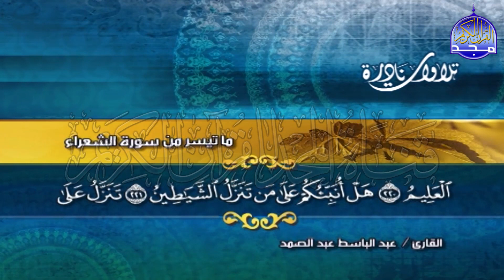الشعراء 💰 Abdul Basit Abdul Samad - النادرة الرائعة للذهب الخالص ⬅ عبدالباسط عبد الصمد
ومعنا ومعكم تلاوة نادرة رائعة
والقارئ الشيخ || عبدالباسط عبدالصمد
وتلاوة من سورة الشعراء